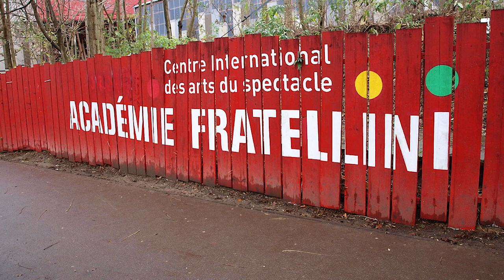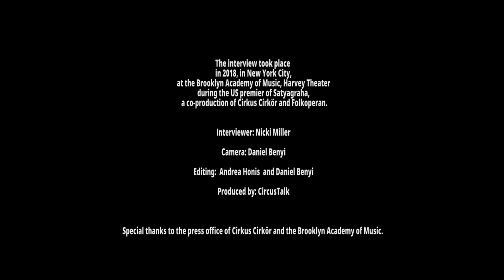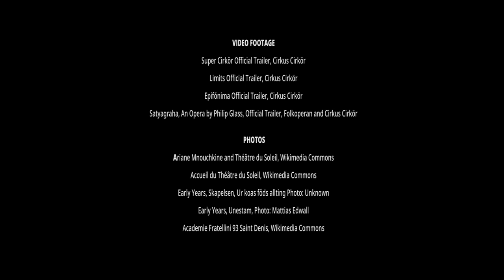Transcending Boundaries with Tilde Björfors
The interview took place in 2018, in New York City, at the Brooklyn Academy of Music, Harvey Theater during the US premiere of Satyagraha, a co-production of Cirkus Cirkör and Folkoperan.

Interviewer: Nicki Miller
Camera: Daniel Benyi
Editing: Daniel Benyi and Andrea Honis
Produced by: CircusTalk

Special thanks to the press office of Cirkus Cirkör and the Brooklyn Academy of Music.

Video footages:
Super Cirkör Official Trailer, Cirkus Cirkör
Limits Official Trailer, Cirkus Cirkör
Epifónima Official Trailer, Cirkus Cirkör
Satyagraha, An Opera by Philip Glass, Official Trailer, Folkoperan and Cirkus Cirkör

Photos:
Ariane Mnouchkine and Théâtre du Soleil, Wikimedia Commons
Early Years, Skapelsen, Ur koas föds allting Photo: Unknown
Early Years, Unestam, Photo: Mattias Edwall
CircusTalk is a professional online resource and employment tool for the international circus community.
Register today (it’s free) and have access to a circus Who’s Who database, and act and show database, jobs, auditions, events, news and much more.